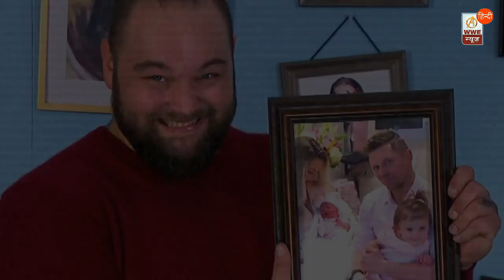Roman Reigns And John Cena Wishes Happy New Year To India 2020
Roman Reigns And John Cena Wishes0 Happy New Year To India 2020